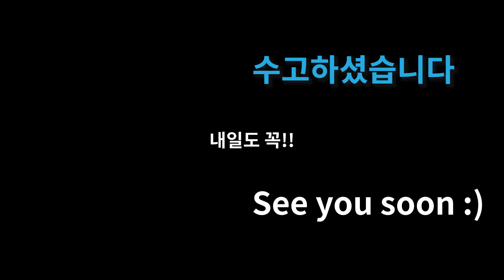[pt.72]💥{힙업운동}애플힙,베스트복근,근력홈트레이닝,건강다이어트,강렬!💥(single leg crab & clasp hands crunch suda hometraining)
난이도 있는 힙업운동입니다. 또한 복근운동인데 효과 정말 좋습니다.
조금씩 변화를 주어서 강도와 난이도를 상승하였습니다. 재미있게 오늘도 운동하세요 !

1일
2가지 운동동작을 하루
3분동안 운동하세요!!💎

200가지 다양한 운동동작으로

00:00 도입부
00:10 운동시작
03:24 마무리인사